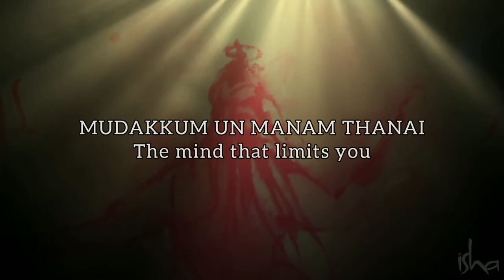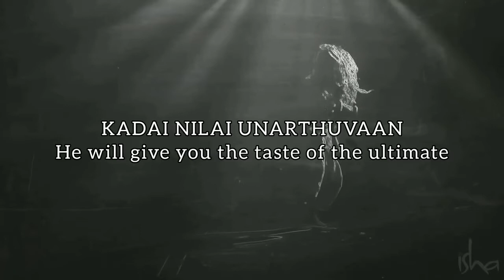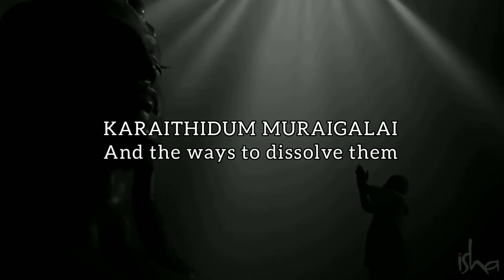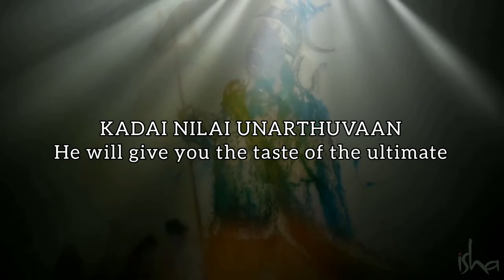Udukkum oon adakkiyan Lyrics with english meaning | Adiyogi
I don't have any copyrights for the Audio,
Visuals and Lyrics used in this video.
This video not intended any commercial intention.
This video made for non profit purpose only.